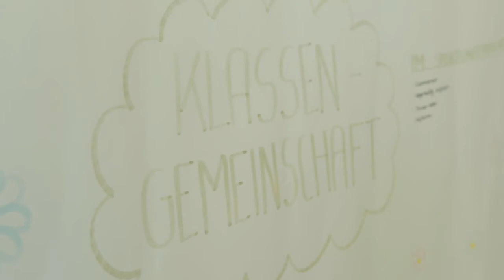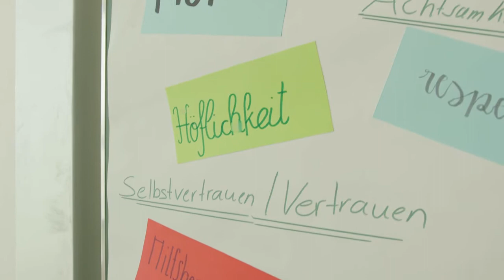Werteclip Maria-Ward-Schule Kempten